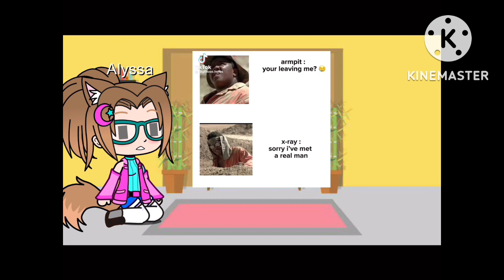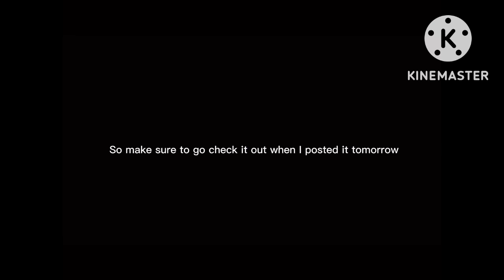I react￼ to￼￼ holes TikTok￼’s Edits in Gacha club￼ 👍👍👍💗